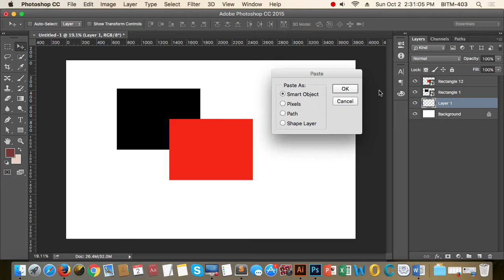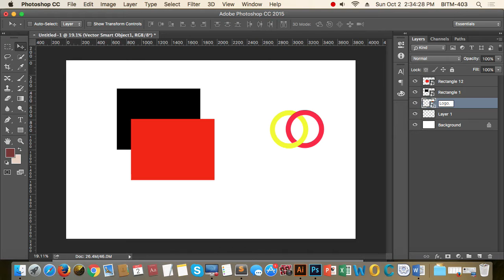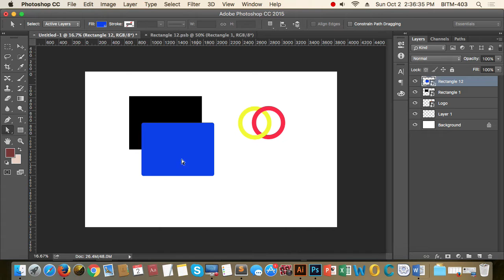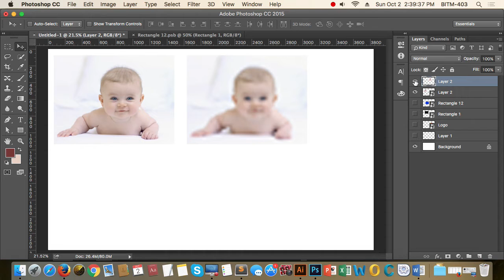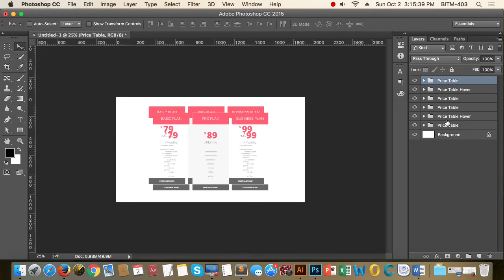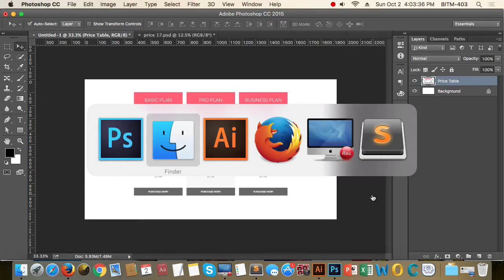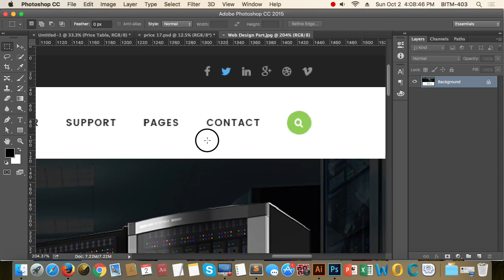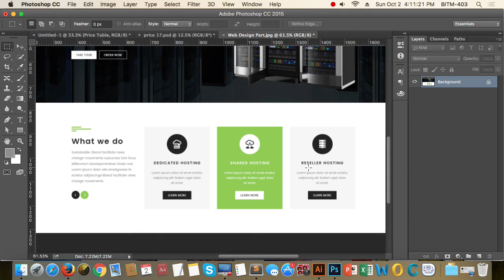12th Class Batch 22